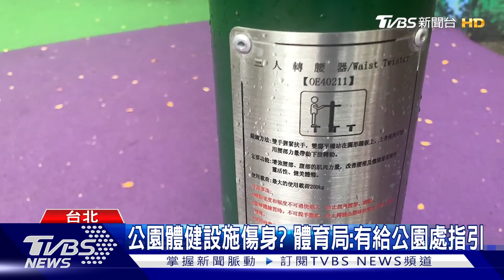獨家 長輩注意! 公園「伸腰背器」 恐傷脊椎.壓迫神經｜TVBS新聞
不少老人家鍾愛在公園裡一項拱型的"伸腰伸背器"向後躺，伸展筋骨，但有健身教練就發現，其實這項設施不僅對身體沒有幫助反而有害，醫師也點出，往後躺在裝置上，其實會讓脊椎壓迫到椎間盤後再壓迫到神經.非常危險。另外還有一項轉盤型的"肩關節復健器"其實對關節幫助也很小，究竟公園體健措施使用上有那些項目需要注意?一起來看。